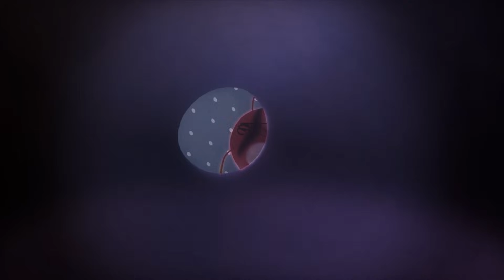[Official] LARVA- Season 2 Episode 9~ 16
Which is your favorite episode
from Larva Season 2?

The second season of the exciting survival story
of two little Larva, Red and Yellow.